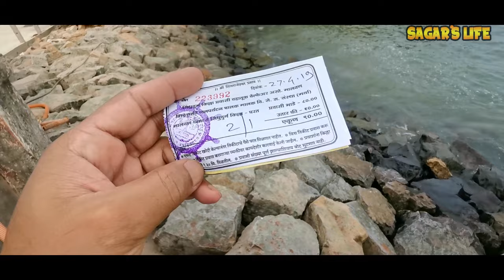The only Hand & Footprint Of Chhatrapati Shivaji Maharaj at Sindhudurg Fort | Part 1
This is the part 1 of Sindhudurg Fort , in which i covered the entire fort & The only footprint of Chhatrapati Shivaji Maharaj at Sindhudurg fort.

Our Amazon Store:

Markvard - Desire